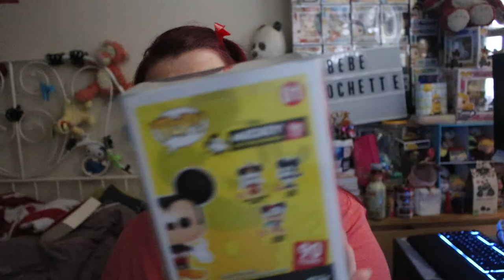Mes Achets de pop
Mes Achates de pop